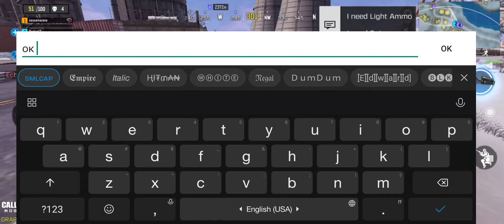CODM #1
Sorry for the low sound.